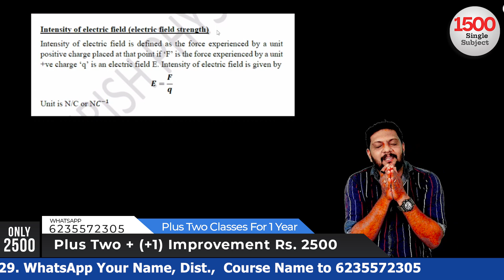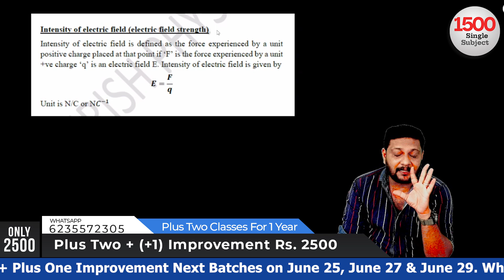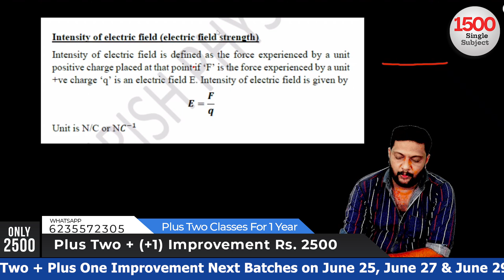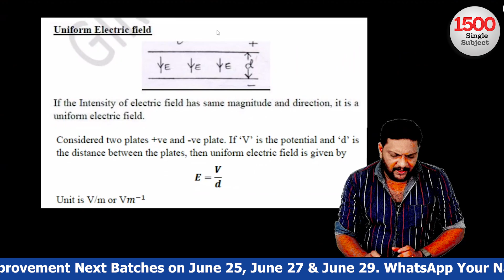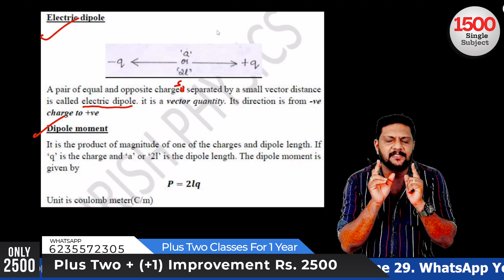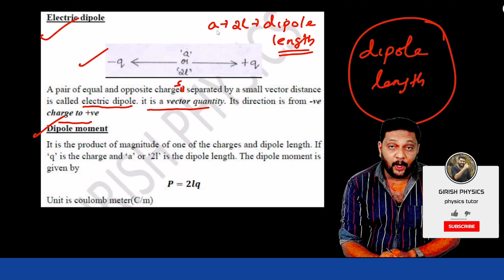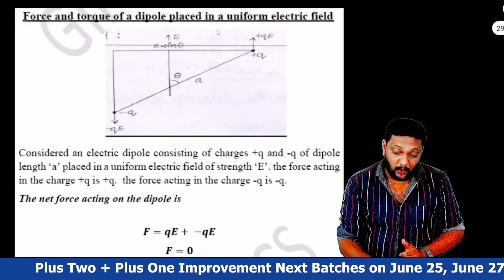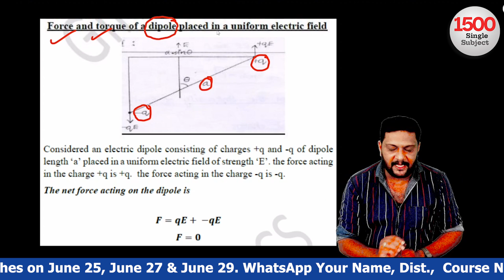Plus Two | 🔥 Physics 🔥| Chapter 1 | Electric Charges & Fields | ഇങ്ങനെ വേണം പഠിക്കാൻ!! 🔥💯💪